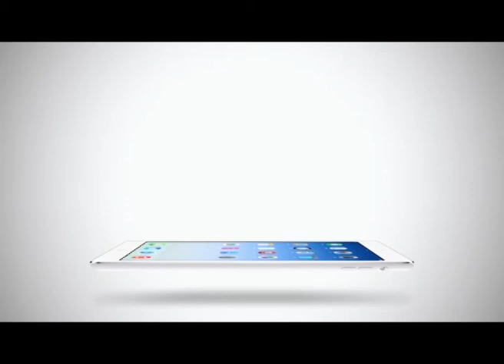This is Football Thai | 19-02-2015 (1/3)